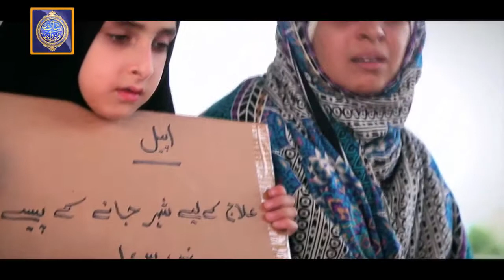Shane E Ramadan